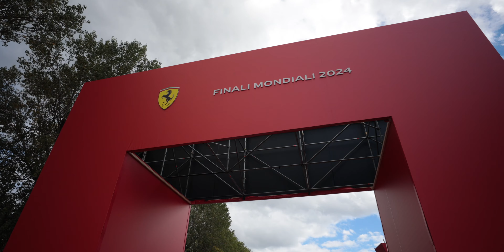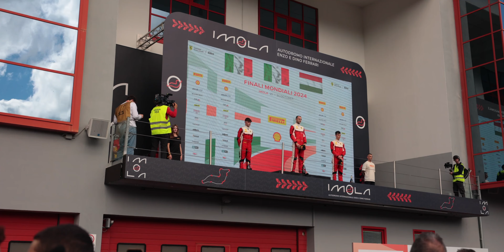FINALI MONDIALI FERRARI IMOLA 2024 [ENG SUB] - Aliceloveclassic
Finali Mondiali Ferrari 2024 si è disputata dal 16 al 20 ottobre 2024 sull'iconico, tecnico ed impegnativo Autodromo Internazionale Enzo e Dino Ferrari di Imola.

Le Finali Mondiali Ferrari rappresentano un evento unico che permette ogni anno di radunare su un unico circuito i piloti delle varie serie della Casa di Maranello, oltre a celebrare insieme ai tifosi la conclusione della stagione sportiva, riunendo in pista tutte le principali attività del Cavallino Rampante.
Un programma ricco che vede gli ultimi atti per l’assegnazione dei titoli della serie europea e nord americana.
Sono stati inoltre assegnati i titoli di campione del mondo del Trofeo Pirelli e della Coppa Shell, in una competizione nella quale i piloti dei campionati (Europe e North America) si sono dati battaglia l’uno contro l’altro.
Non solo corse nel fine settimana a Imola: spazio anche alle attività non competitive, a partire da F1 Clienti con le monoposto che hanno scritto la storia della Scuderia Ferrari sulle piste di tutto il mondo, ma anche i bolidi del Programma XX e i gioielli del Club Competizioni GT. Oggi domenica 20 ottobre, inoltre, come da tradizione si è tenuto lo spettacolare Ferrari Show, uno dei momenti adrenalinici più attesi dal pubblico e dagli appassionati degli Scuderia Ferrari Club con l’esibizione in pista delle vetture del Cavallino Rampante, che è partita dal centro storico di Imola arrivando in pista a partire dalle 12.50, quando numerose vetture si sono radunate tra i cordoli a beneficio del pubblico. È stata una sfilata alla quale hanno partecipato sia le 499P protagoniste nella top class del Mondiale Endurance, sia la 296 GT3 che quest’anno ha festeggiato lo storico successo alla 24 Ore di Daytona.